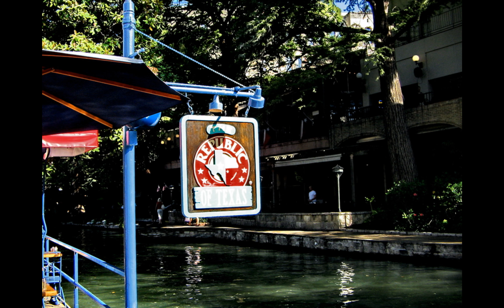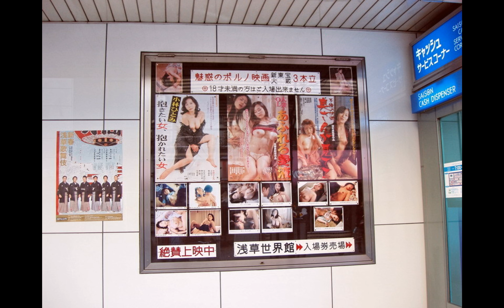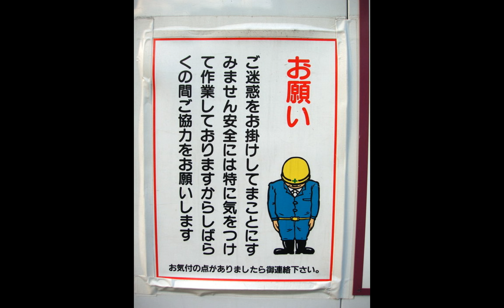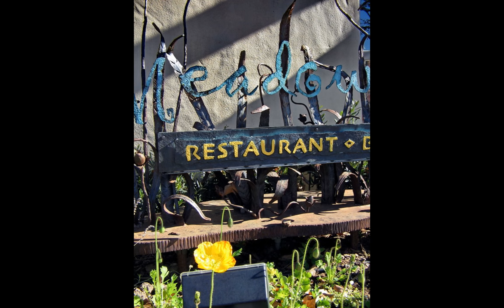Panoramio 30800 A collection of 944 pictures, original ratios respected 2017 09 24 05 37 53